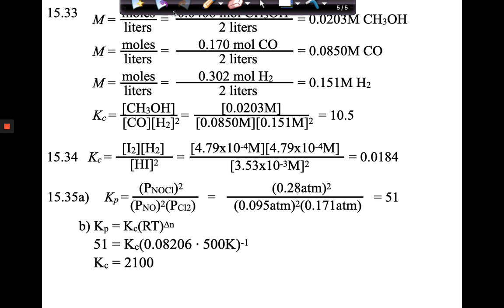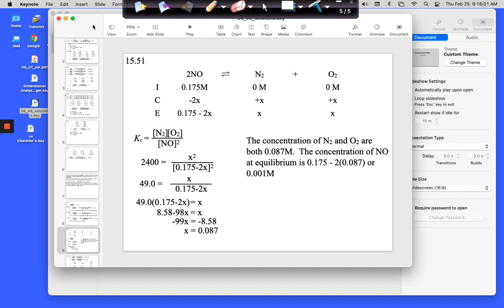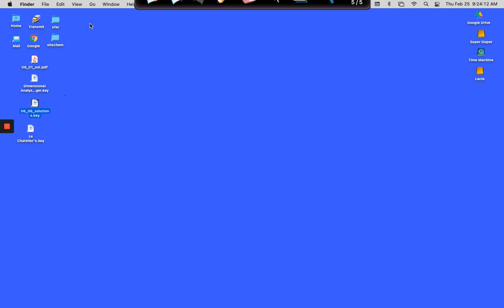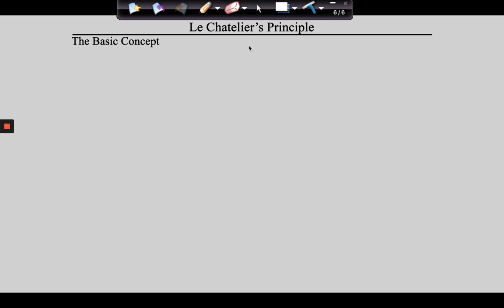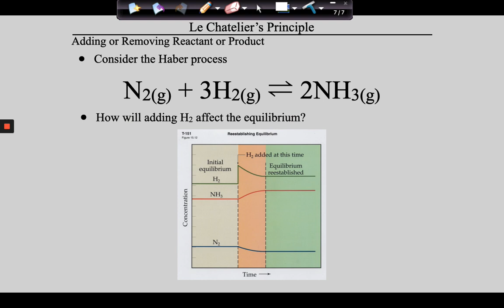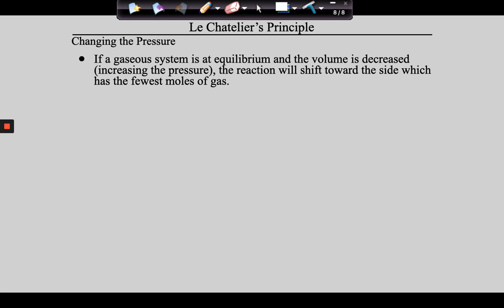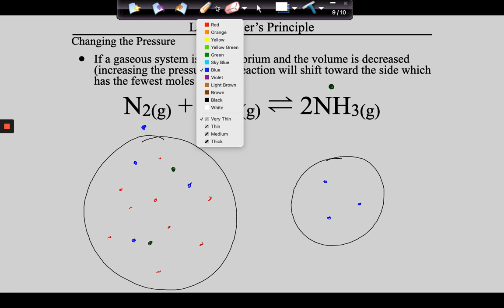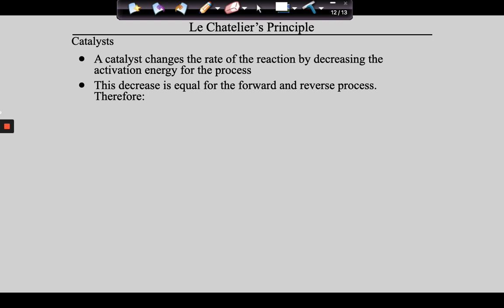Le Chateliers Principle